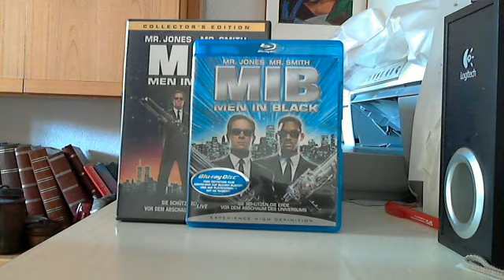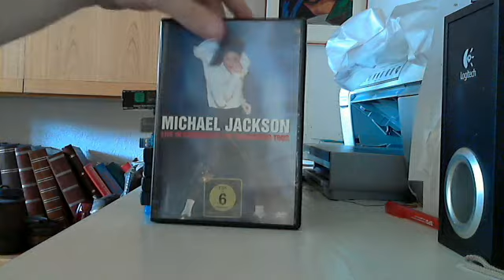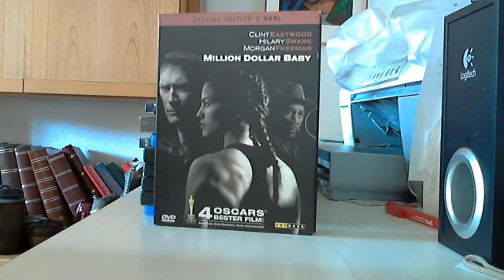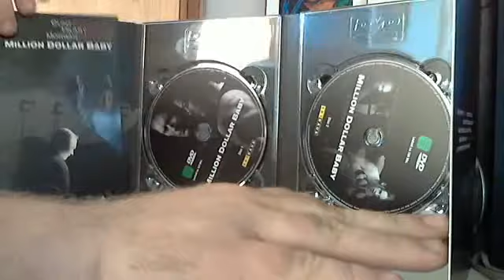JakeHays4EVA01's Collection Update "M" Part 2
Mit Men in BLack, Mission Impossible und anderen FIlmen, darunter Action, Komödie, Horror usw.